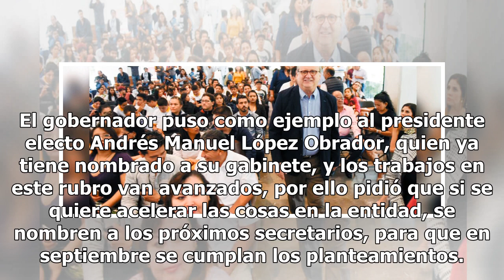Graco Ramírez convoca a Blanco a realizar proceso de entrega-recepción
El gobernador de Morelos, Graco Ramírez, convocó al mandatario electo Cuauhtémoc Blanco, para trabajar de manera coordinada en el proceso de entrega-recepción, ‘no es un problema de fobias o filias, es de responsabilidad política’. Dijo que los trabajos de transición van caminando, es un asunto de l...